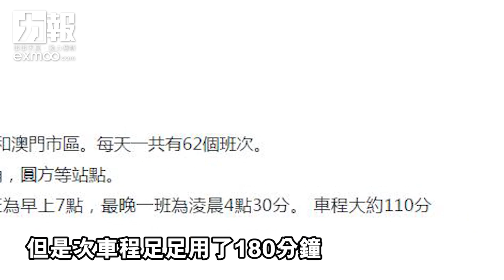181024 港珠澳大橋之跨境&穿梭巴士